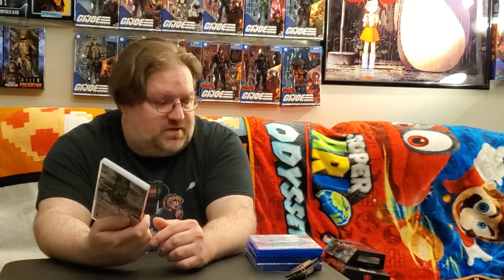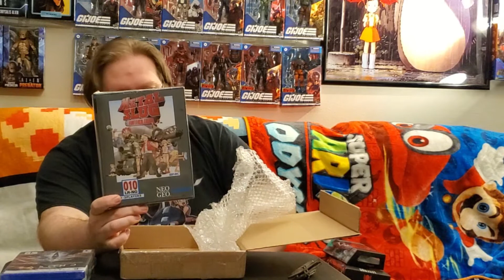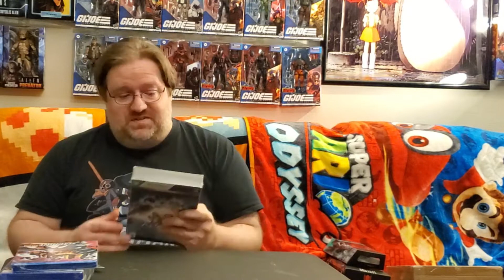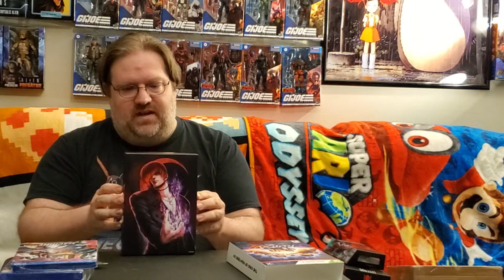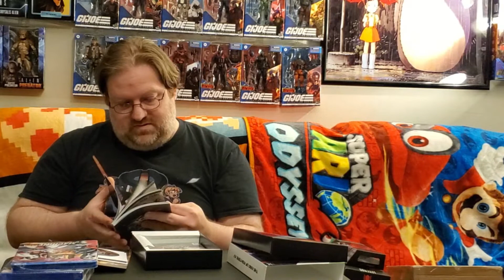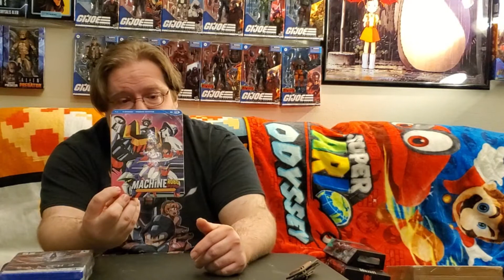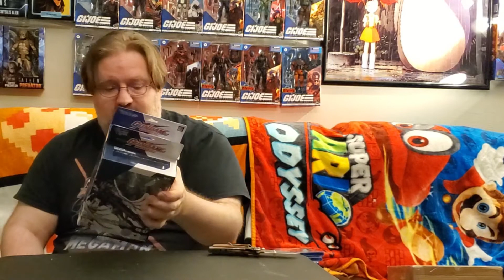Pickups and Mail Haul for February 2022- Episode 2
Pickups for the month of February 2022.